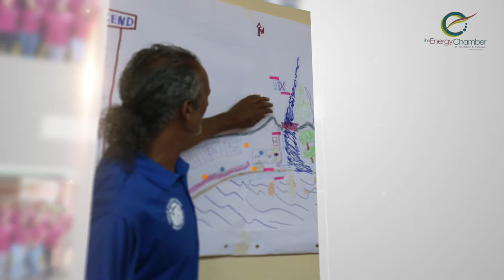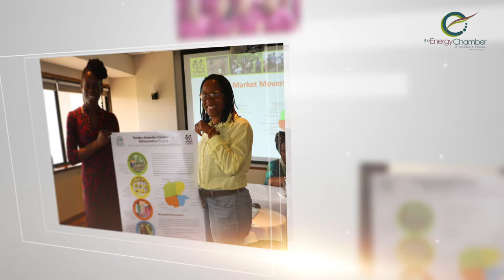Annual Awards 2020 NGO Award for Good Governance Winner CANARI